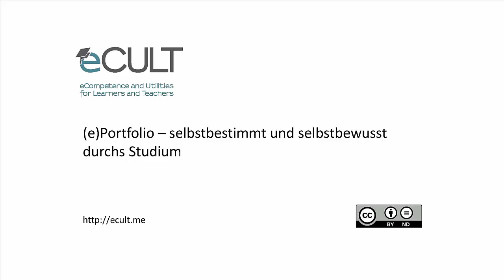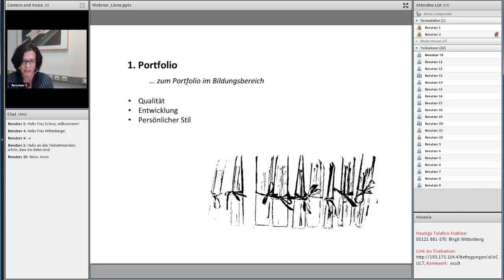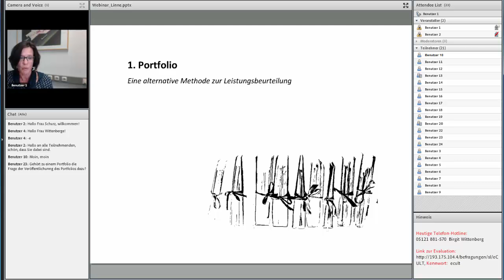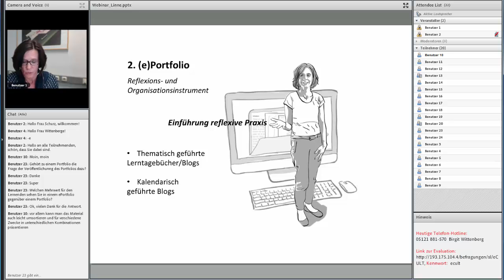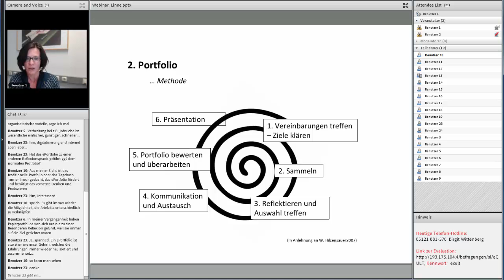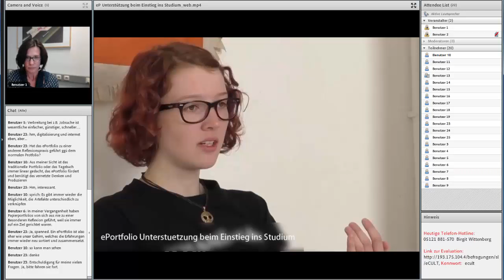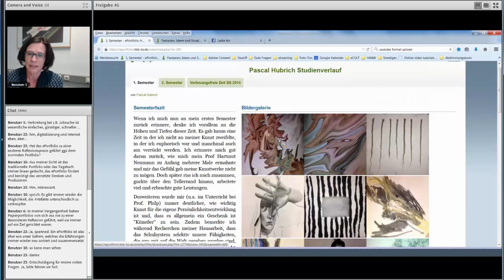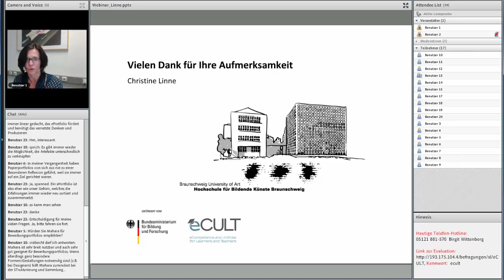(e)Portfolio – selbstbestimmt und selbstbewusst durchs Studium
Wie kann digital unterstützte Lehre ausgestaltet werden, um den Lernenden mit ihren unterschiedlichen Voraussetzungen und Bedarfen gerecht zu werden?  Eine Antwort darauf ist der ePortfolio-Ansatz. Die ePortfolio-Arbeit eignet sich besonders für eine lernerzentrierte Lehre, in der es um die Herausbildung persönlicher Fähig- und Fertigkeiten der Studierenden geht, um die Dokumentation und Reflexion individueller Lernprozesse und wenn gewollt, auch um deren Bewertung. Dieses Webinar gibt Einblick in das Instrument und die didaktische Methode ePortfolio, sowie mit der Präsentation des HBK Einsatzkonzeptes: „ePortfolio – selbstbestimmt und selbstbewusst durchs Studium“ einen konkreten Praxiseindruck.
Referentin: Christine Linne, HBK Braunschweig